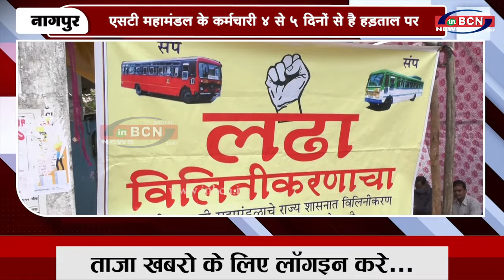एसटी महामंडल के कर्मचारी ४ से ५ दिनों से है हड़ताल पर | INBCN NEWS